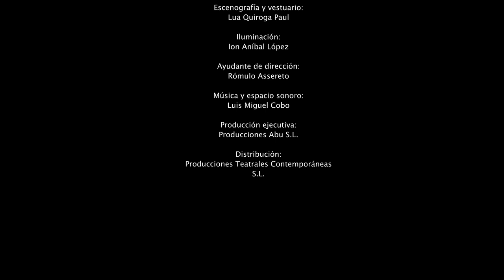PRIMA FACIE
de Suzie Miller, con Vicky Luengo
Del 31 de agosto al 17 de septiembre @TEATROSdelCANAL

Llega a España PRIMA FACIE («A primera vista »), la obra que ha encumbrado en los escenarios de Londres y N.Y. a Jodie Comer. Tessa es una abogada joven y brillante. Se ha abierto camino desde los orígenes de la clase trabajadora para estar en la cima de su juego, defendiendo, interrogar y ganar. Un evento inesperado la obliga a confrontar las líneas donde el poder patriarcal de la ley, la carga de la prueba y la moral divergen. Vicky Luengo es el rostro de este monólogo de Suzie Miller.

La obra gira en torno a las experiencias de una joven letrada especializada en defender a hombres acusados de abusos sexuales y sobre cómo cambia su propia visión del sistema legal cuando ella misma se convierte en víctima. Dirige Juan Carlos Fisher, responsable de la actual versión madrileña de MAMMA MIA!, y que tras PRIMA FACIE, dirigirá a Aita Sánchez Gijón en LA MADRE, producción de Barco Pirata del texto de Florian Zeller (El Padre).

Tessa es una pura sangre. Una joven y brillante abogada a la que le encanta ganar. Ha conseguido labrarse un camino desde sus orígenes, en la clase trabajadora, hasta llegar a lo más alto de su profesión, defendiendo, interrogando e iluminando las sombras de la duda en cualquier caso. Un acontecimiento inesperado la obliga a enfrentarse a las líneas que separan el poder patriarcal de la ley, la carga de la prueba y la moral.

Vertiginosa y cuestionadora, `Prima Facie´ es la multipremiada obra de Suzie Miller que el año pasado agotó todas sus entradas en el West End de Londres; acaba de ser galardonada por “la mejor obra nueva” y “mejor actriz” en los Premios Olivier del teatro británico, y, actualmente, está batiendo todos los récords en Broadway. Esta producción será el estreno mundial en español y contará con una de las actrices más reconocidas en la actualidad, Vicky Luengo.

PRIMA FACIE es un monólogo arriesgado lleno de teatralidad y posibilidades artísticas, con una construcción

dramática inteligente, divertida y conmovedora. Pero es también profundamente cuestionadora. Y es, sobre todo, un grito necesario frente a la naturalización de una conducta que atraviesa a la sociedad de manera estructural.

Escrito por la australiana Suzie Miller, PRIMA FACIE es un detonador que nos obliga a replantear cómo debería funcionar este mundo. Un mundo que está construido para que no todos seamos iguales en libertad, derechos y posibilidades”.